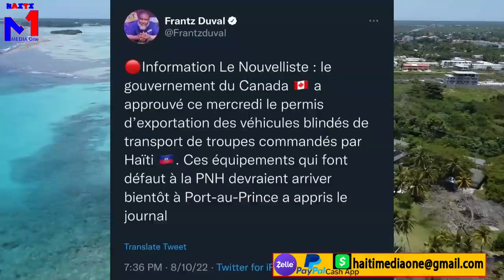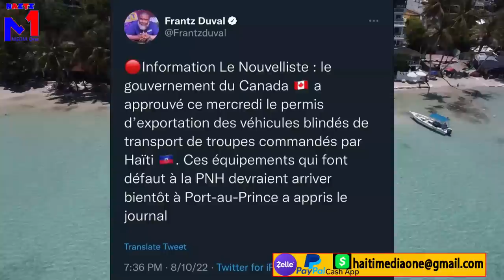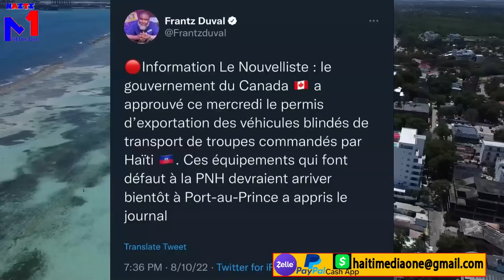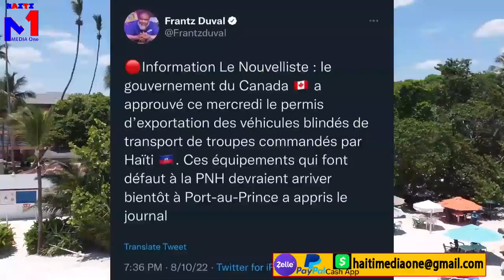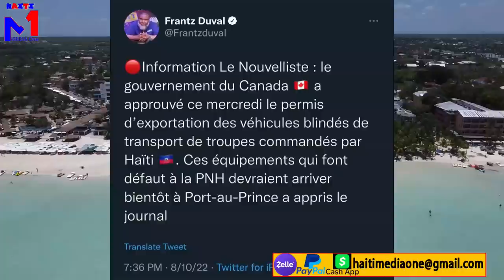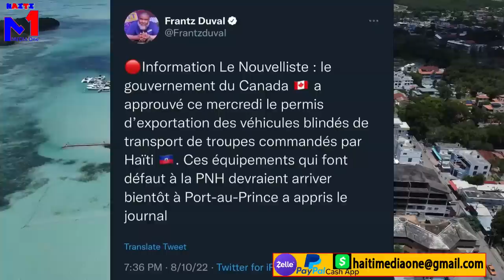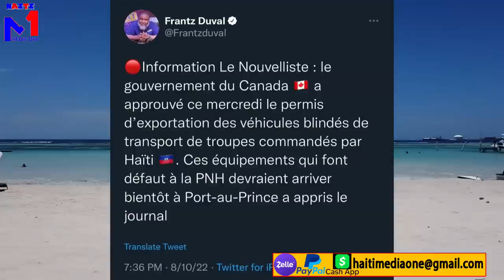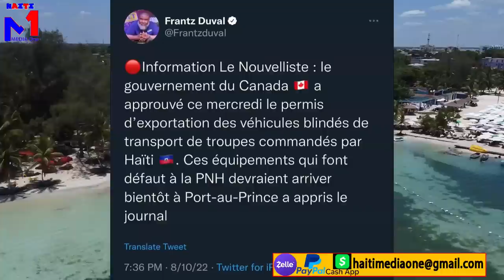Se fini pou Izo ak tilapli vilaj ak granravin pral kraze plat, Lapolis pral resi fini ak tout bagay